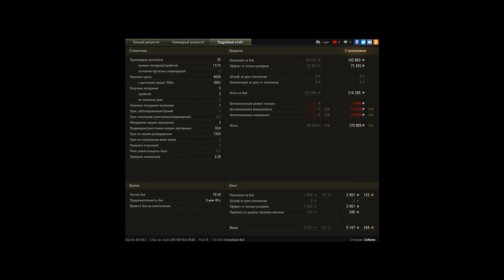M4A1 Revalorisé Знак классности «Мастер»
Победа!
Техника: M4A1 Revalorisé
Получено опыта: 5 147
Получено кредитов: 214 295
Достижения в бою: «Основной калибр», Знак классности «Мастер»